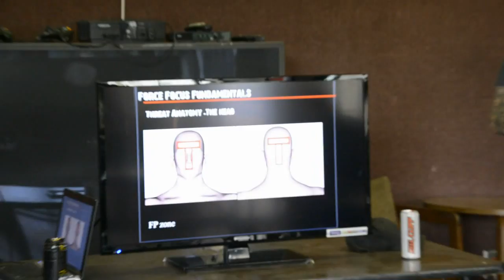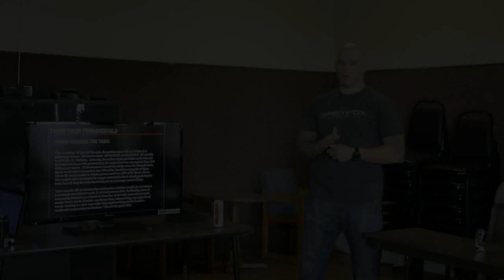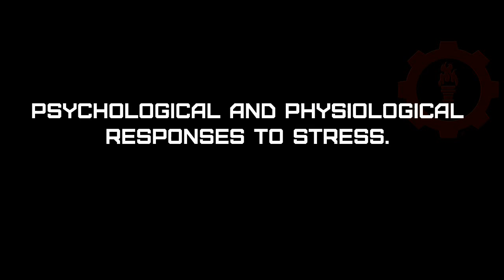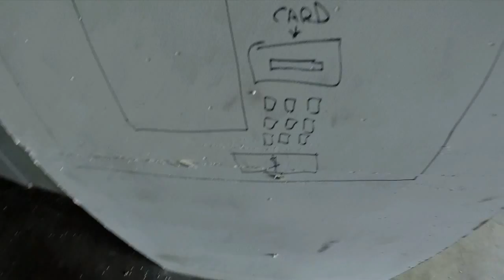Sage Dynamics Force Focus Fundamentals Course Preview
An overall look at the Sage Dynamics Force Focus Fundamentals course; intended to teach the CCW citizen skills and techniques to confront a threat under stress.  This course utilizes the Simunitions system to give students the most realism possible when confronting skilled role players in scenarios designed to mimic real life and self defense situations they may encounter.  This course was instructed by Aaron Cowan.